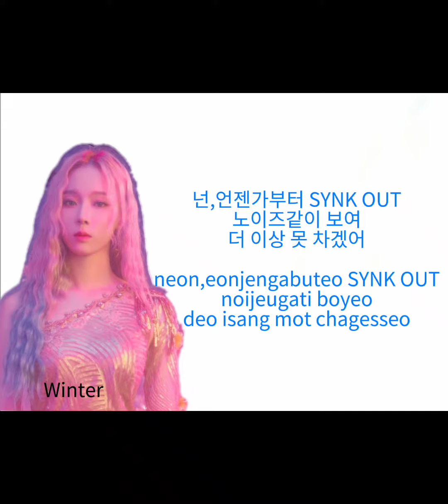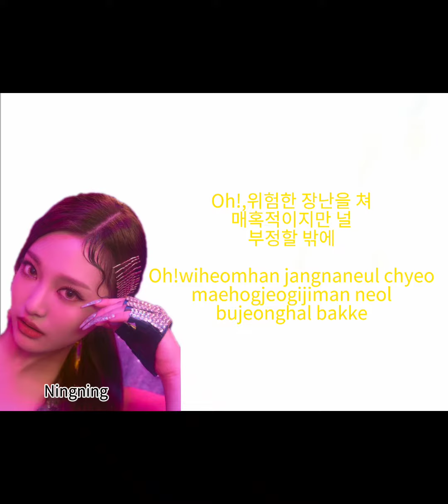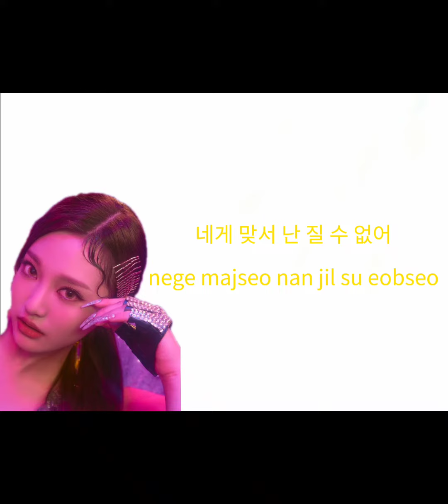에스파(AESPA)-BLACK MAMBA COVER